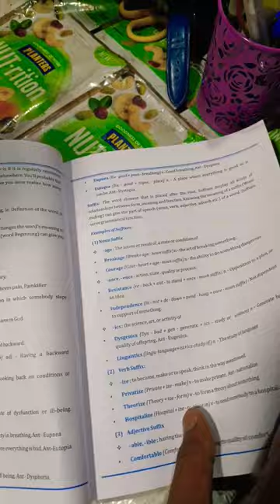Vocab Book Review For SSC CGL/CHSL/MTS/CPO 2023 🔥